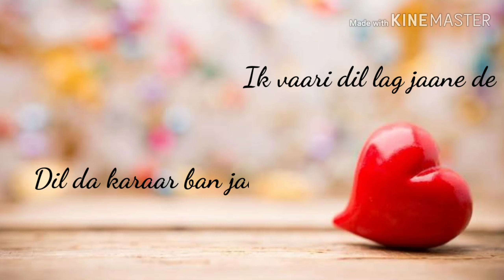BEAUTIFUL LOVE WHATSAPP STATUS || DIL JAANIYE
👆👆IT'S FREE👆👆